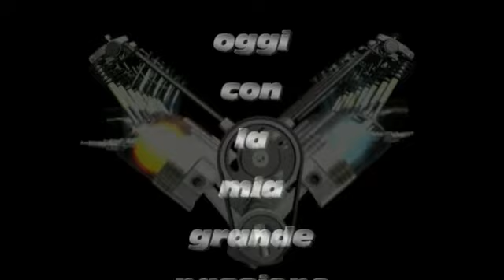scappaticci fabrizio ( qualche suo ricordo da pilota).mp4